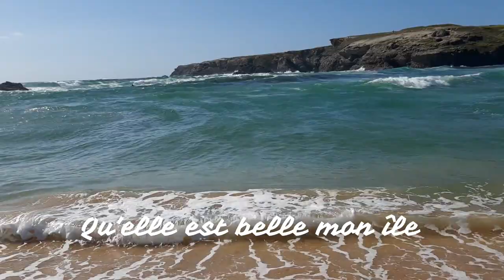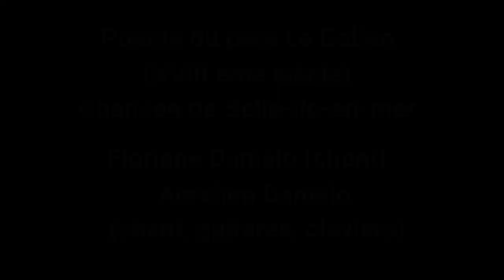Qu'elle est belle mon île - Floriane & Aurélien Daniélo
Poème du père Léandre Le Gallen (XVIII ème siècle).
Interprétation : Duo "tout en douceur"
Floriane Daniélo (chant)
Aurélien Daniélo (chant, guitares, claviers)